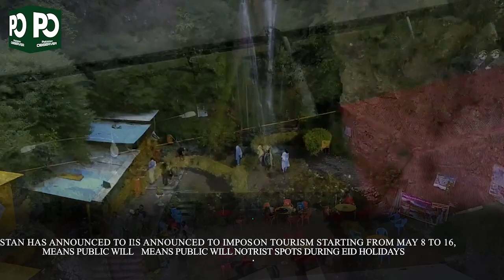Covid-19: Pakistan announces ban on tourism during Eid holidays | Pakistan Observer